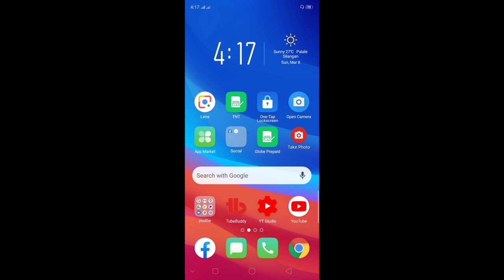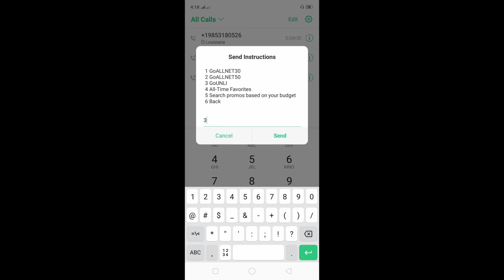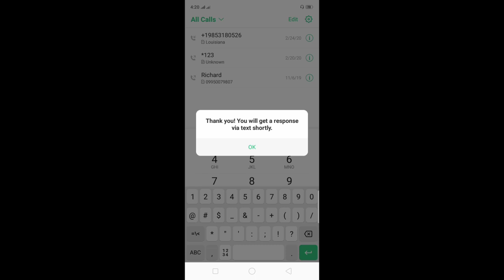Paano Mag Register ng GoUNLI50 gamit ang *143# sa iyong mobile phone | Globe Tips and Tricks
Sa mga mahilig mag unli dyan unlitext or unlicall, Sa tutorial na ito malalaman nyo kung paano mag register ng GoUNLI50  gamit ang *143# sa iyong mobile phone

Thanks...